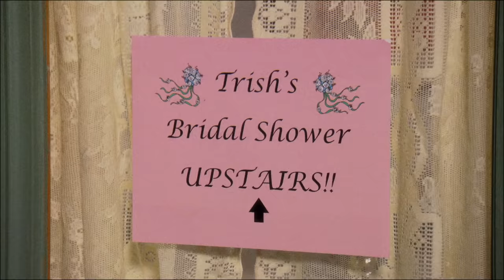Best 30 Rock Celebrity Cameos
30 rock is notorious for its hilarious, extraordinary and perfectly cast celebrity appearances, so please enjoy some of the best cameos it has to offer. Anyone from Will Ferrel, Carrie Fisher, Peter Dinklage, Oprah Winfrey, David Schwimmer could be on this list!

30 Rock Synopsis: Emmy®-winner Tina Fey writes, executive produces and stars as writer Liz Lemon in 30 Rock, an irreverent, wildly funny, Emmy®-winning workplace comedy set behind-the-scenes of a live variety show. The series is told through the comedic voice of Fey and features the inimitable and Emmy®-winning Alec Baldwin as Jack Donaghy, the brash network executive who turns Liz's show (and life) upside down with his meddling ways. Set in New York City, 30 Rock also stars Tracy Morgan, Jane Krakowski, Scott Adsit, and Jack McBrayer, and boasts a cavalcade of guest appearances from some of the most respected and recognizable faces in comedy.